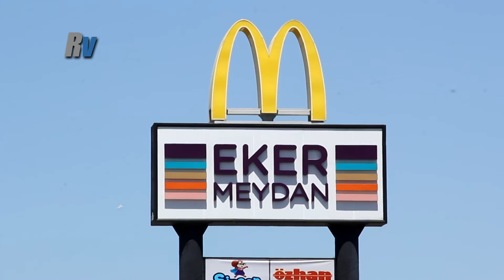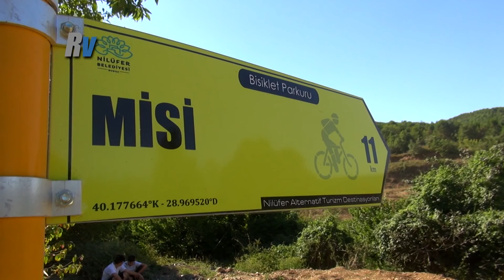2016 Yesil Bursa Rallisi / Burak Türkkan - Onur Aslan / Ford Escort MK 2